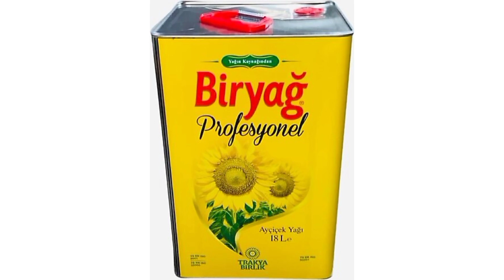bimde bu cuma | bim 16 EYLÜL 2022 | bim aktüel ürünler |bim katalog | bim indirimleri